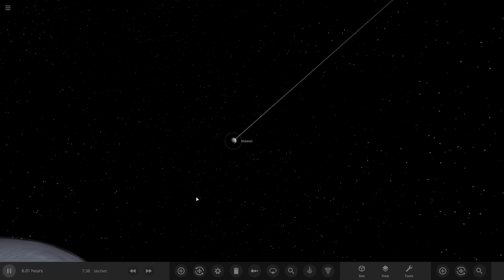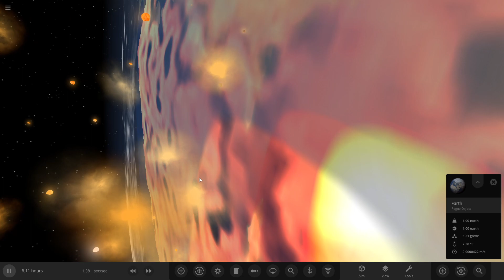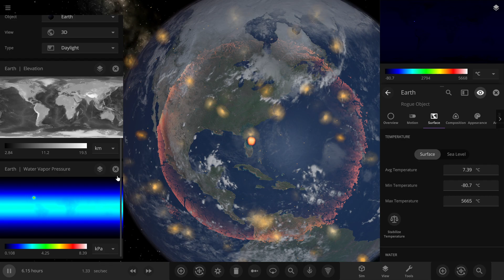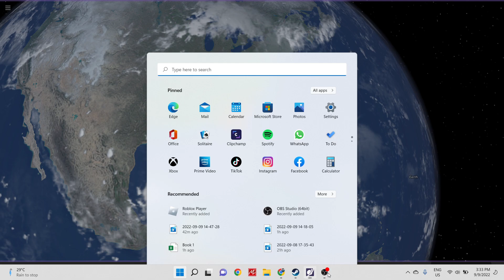Asteroid smashes into Florida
Comment where should i hit next!